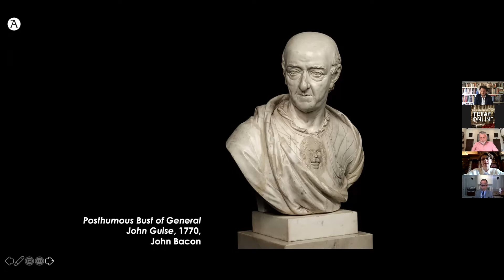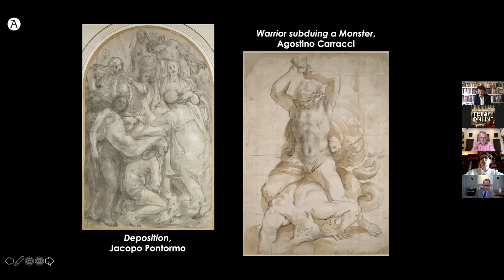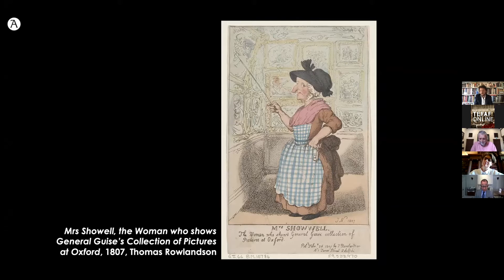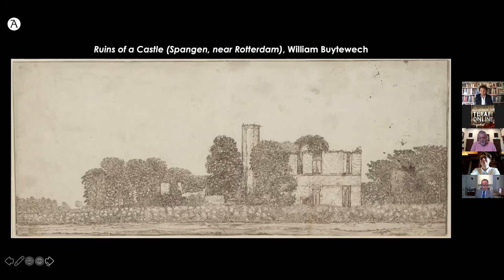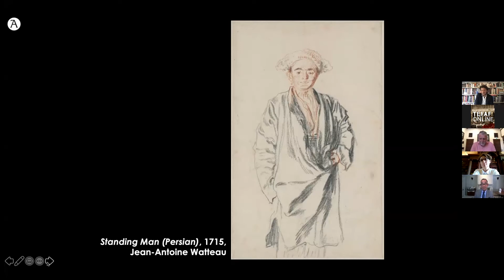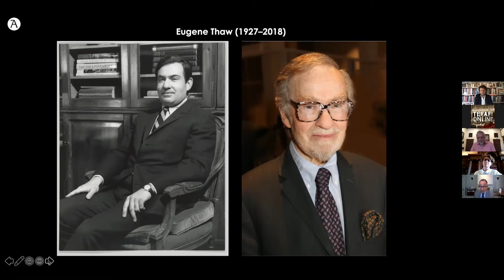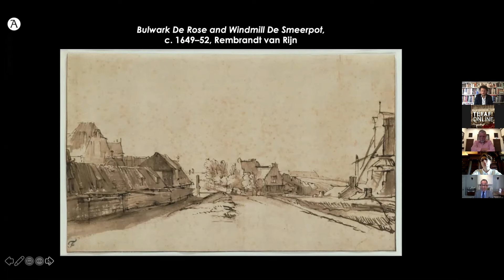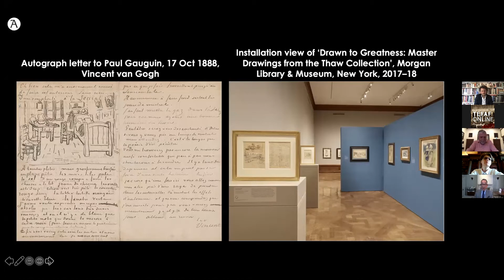The Allure of Drawings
The field of drawings has long been considered one of the most connoisseurial of collecting areas, appealing to specialists who have devoted time, money and mind to building up their holdings. But are their historical continuities that link together the characters of the individuals who have prized drawings across the centuries? What drew them to drawings in the first place? And how far did these individuals think of their private collections as opportunities for future research, display and public access?

Moderated by Thomas Marks (Apollo Magazine)
With Colin B. Bailey, Ger Luijten and Jacqueline Thalmann.

This discussion explores the passions and personalities of three collectors whose dedication to drawings spans from the 18th century to recent times – John Guise, Frits Lugt and Eugene V. Thaw. The discussion examines what the collections built by these figures mean for the museums that house them today: Christ Church Picture Gallery (Oxford), the Fondation Custodia (Paris) and the Morgan Library & Museum (New York).

This discussion was part of a series of three events in collaboration with Apollo magazine, exploring the human stories behind museum collections and how the characters and achievements of historic collectors make themselves felt – and are being re-evaluated – in museums today.

This TEFAF TALK by Apollo Magazine was part of TEFAF Online 2021’s virtual programming and broadcast live on September 10, 2021.